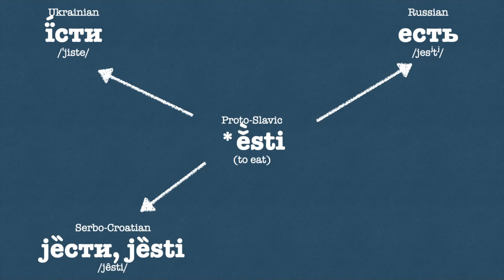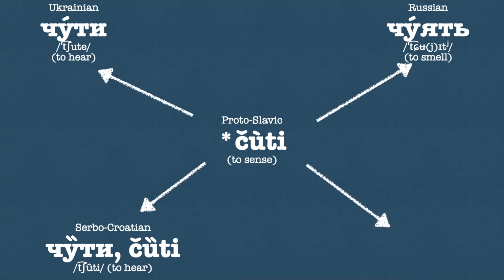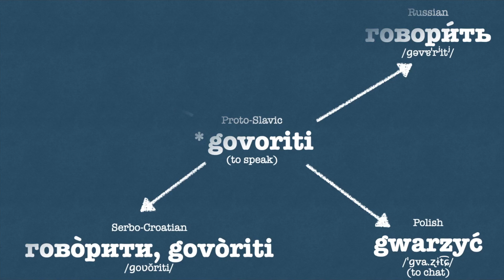Slavic Languages Comparison : Verbs